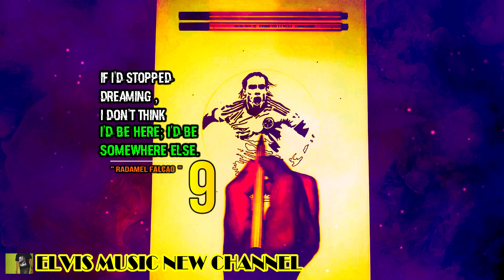Radamel Falcao Drawing Colombia National Football Legend with Easy Quotes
hasil pertandingan
prediksi pertandingan
Best Football Player All that time
best quotesRadamel Falcao  (National Colombia  )
fifa world cup 2022 song qatar
tebak score
menurut vindes dan raffi ahmad rans entertainment
match live